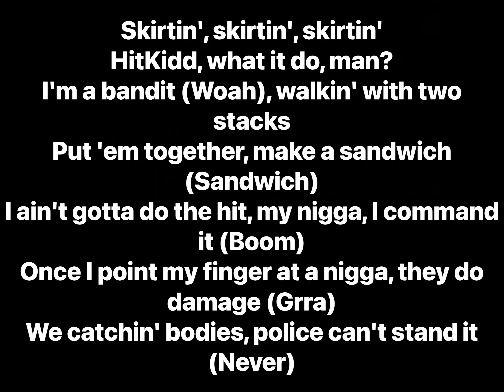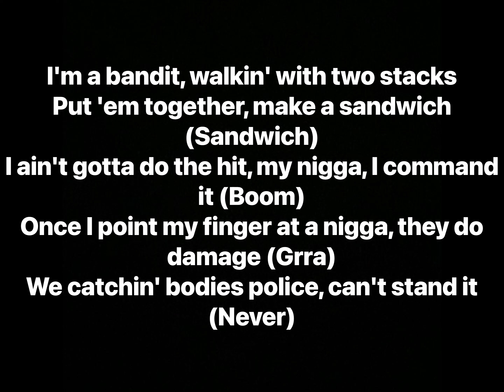BlocBoy JB - Bandit (Lyrics)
Artist: BlocBoy JB
Album: FatBoy

Producer: Hitkidd
Writers: BlocBoy JB, Hitkidd
Mixing Engineer: Clay “Krucial” Perry III
Mastering Engineer: Leo Goff
Studio Personnel: Clay “Krucial” Perry III, Leo Goff
Distributor: Universal Music Group
Label: Interscope Records, Foundation Entertainment, Bloc Nation